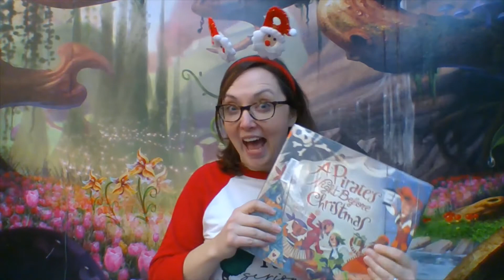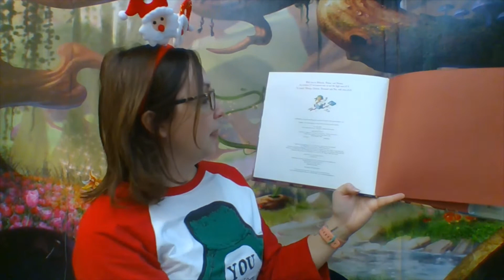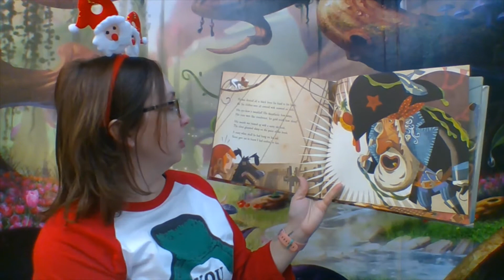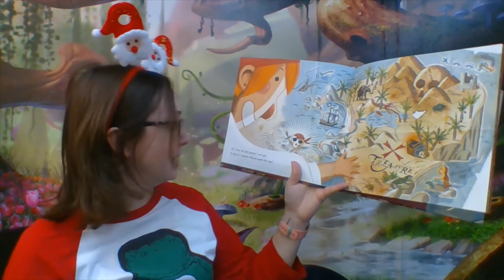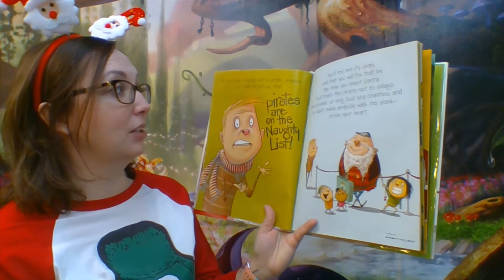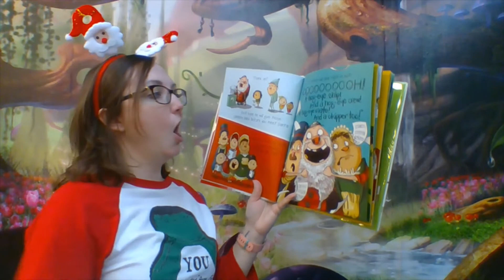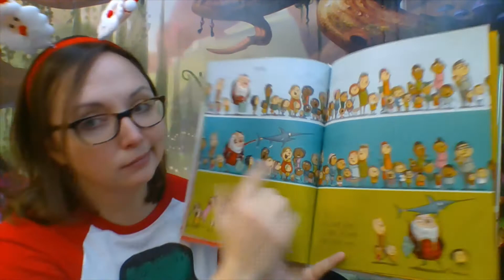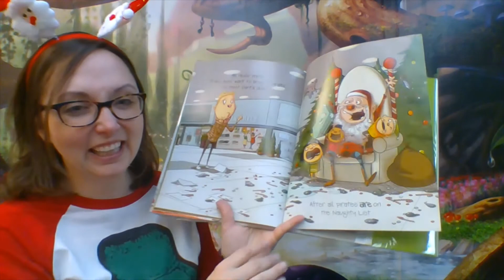Holly Jolly StoryTime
Eye ye StoryTime mateys! It's time for Holly Jolly Storytime fun! WAIT...matey's... Pirates? Isn't it Christmas time?  I guess you will just have to watch to find out 🎄